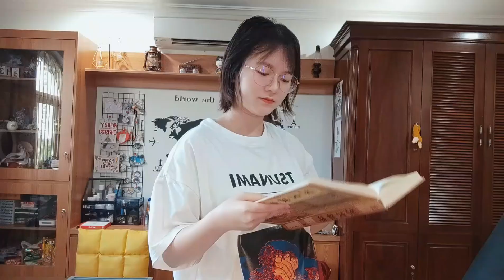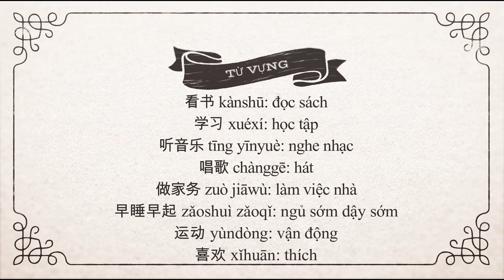Luyện nghe tiếng Trung | Tập 2 Sở thích của tôi | Học tiếng Trung | Tự học tiếng Trung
Chào các bạn, đây là video thứ 2 trong loạt video luyện nghe - đọc.
Các bạn hãy nghe video này 2-3 lần đầu, chỉ nghe thôi nhé!
Sau đó các bạn mới đọc theo nha~~

Chúc các bạn có khoảng thời gian xem video vui vẻ và hẹn gặp lại các bạn tại những video tiếp theo!

❤️Chúc các bạn học vui vẻ và hẹn gặp lại tại những video tiếp theo!